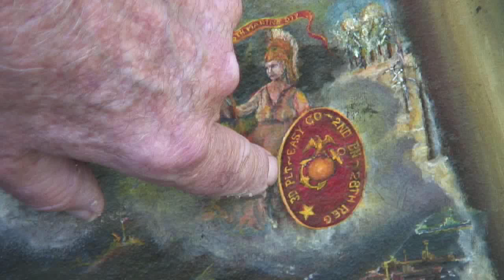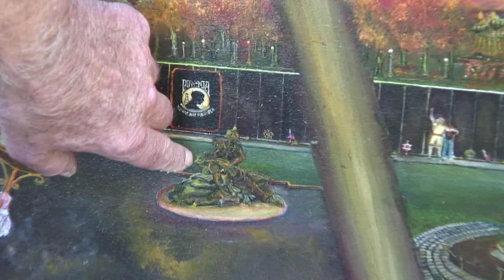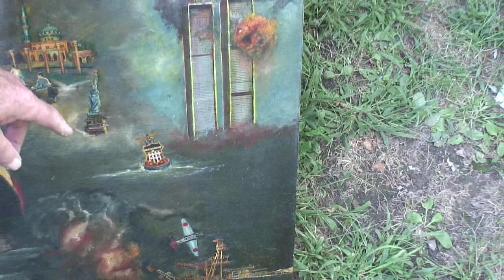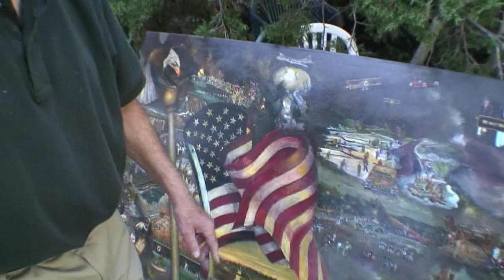Alex Byron on The Eternal Price of Freedom